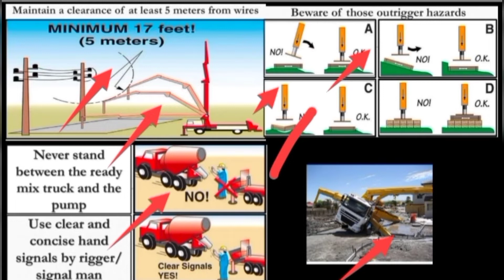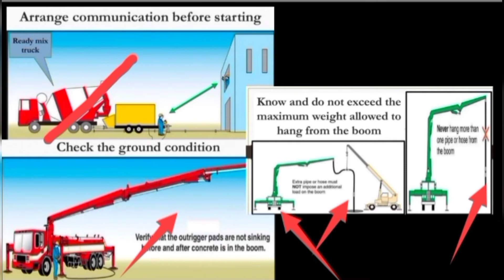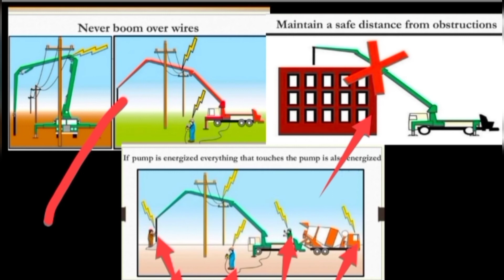Concrete Boom Placer Safety Tips in Hindi Boom Pump Safety@Concrete Pump Safety#Safety Expert